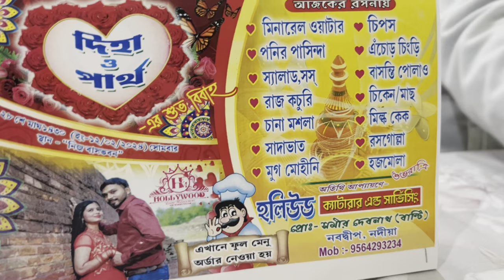অনেকদিন পর বিয়ে বাড়ির invitation পেলাম